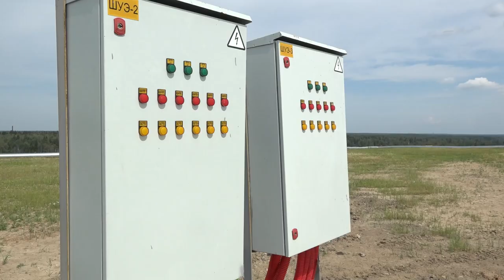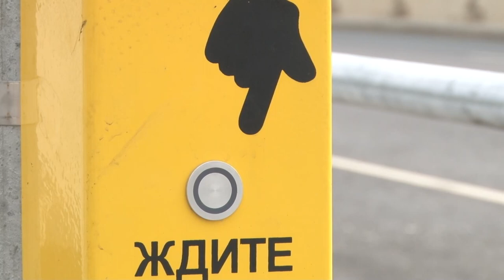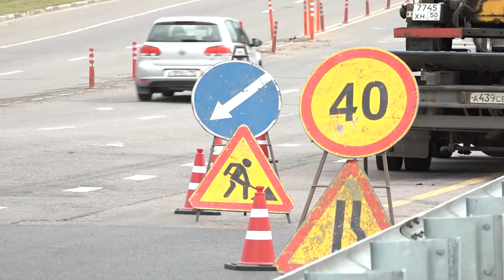Губернаторская программа: Путепроводы для автомобилей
На рабочей встрече с Президентом Владимиром Путиным, губернатор Московской области рассказал о ключевых достижениях в регионе за последнее время. В частности, о развитии московского транспортного узла. Уже более двух десятков путепроводов для автомобилистов построено благодаря строительству линий МЦД – 3 и МЦД-4.